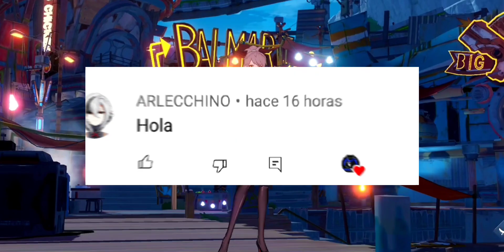🚨LO QUE NADIE TE DIJO DE TOWER OF FANTASY